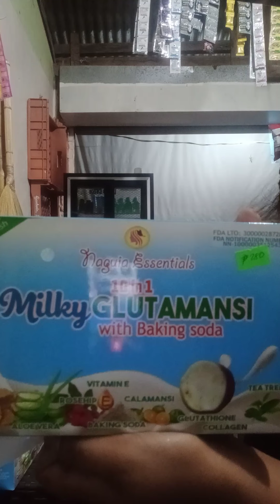Benta ng pampauti para my pambili ng pagkain ng pamilya during pandemic